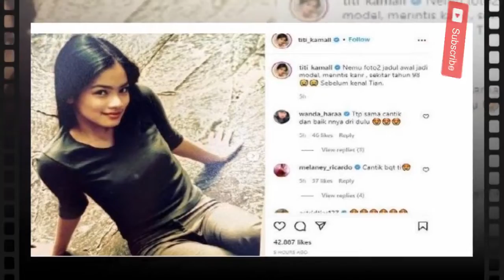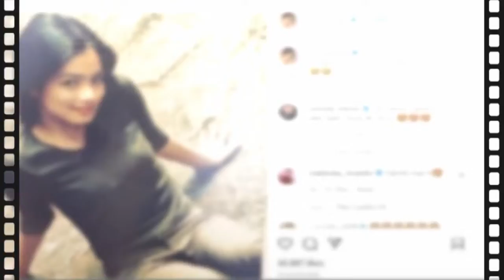MER1ND1N9!! SYUTING HOROR FILM JAELANGKUNG, TITI KAMAL LANGSUNG ALAMI HAL AN3H INI